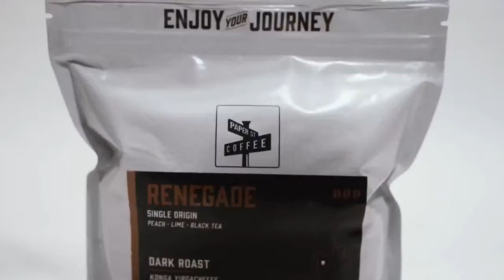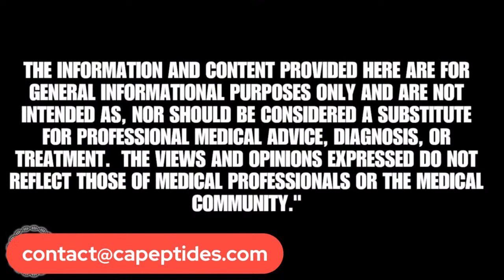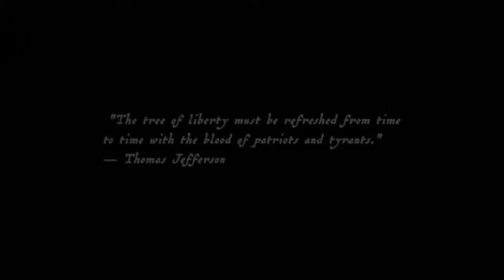CrossFit Born Primitive Quarterfinals | Test 4 (QF Workout 2) | Taylor, Dallin, Jayson, Colten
00:00 Pre-Show
16:00 Quarterfinals Workout 1
46:44 Interview with Colten, Taylor, Dallin, Jayson